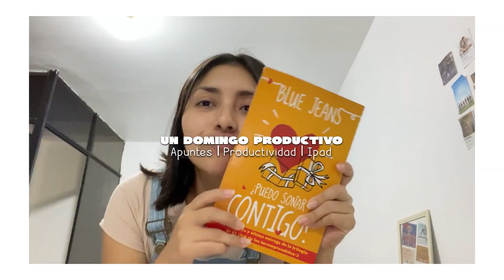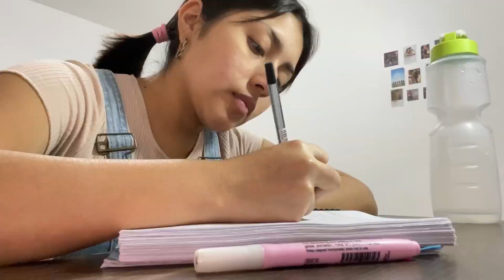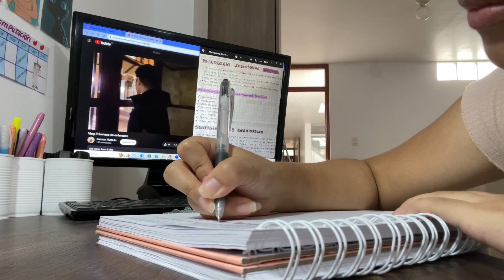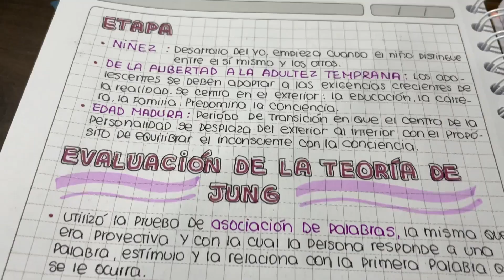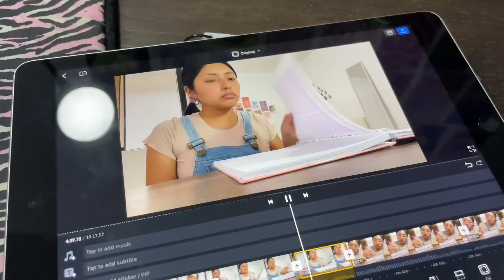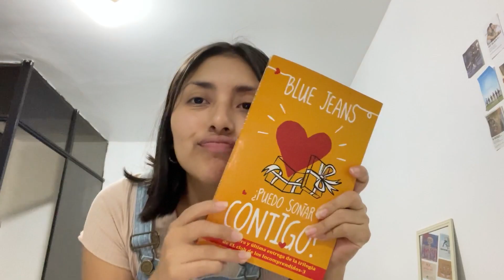VLOG: UN DOMINGO PRODUCTIVO